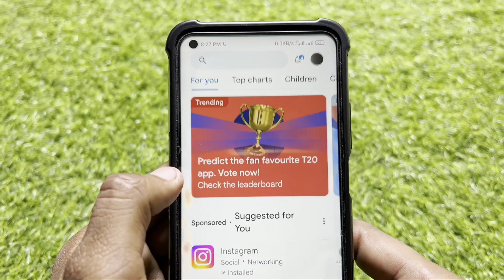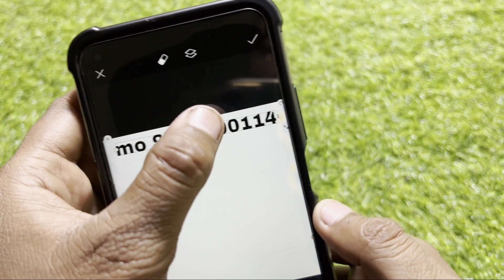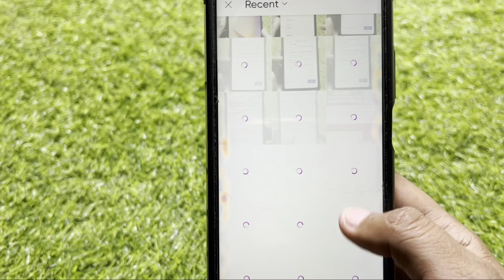How To Make a Banner on Android || Mobile Me Banner Kaise Banaye